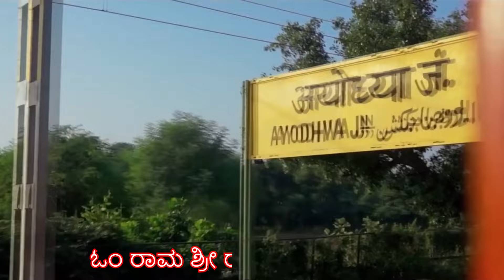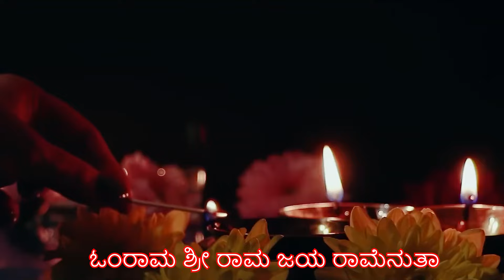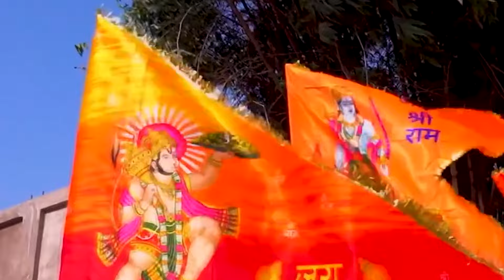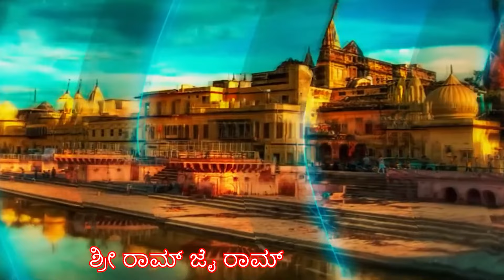Rama Namava Padiri | Bhadragiri Keshava Das | Putturu Panduranga Nayak | Ayodhya Rama Kannada Song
Sri Rama Namava Padiri

Lyrics:
Bhadragiri Keshava das

Ayodhya Rama Kannada Devotional Song

Music & Rendered By:
Putturu Panduranga Nayak

ಓಂರಾಮ ಶ್ರೀ ರಾಮ ಜಯ ರಾಮೆನುತಾ
ರಾಮನಾಮವನು ಪಾಡಿ ಕುಣಿಯುತಾ
ದಾಟು ಭವ ಕಡಲ ಸ್ಮರಣೆಯೊಳಿರುತಾ
ಸಾಟಿ ಇದೆಯೇ ರಾಮ ನಾಮಕೆಂದೆನುತಾ ll ಪ ll
ಶ್ರೀ ರಾಮ್ ಜೈ ರಾಮ್ ಜೈ ಜೈ ರಾಮ್ll

ಇಹಪರ ಕಲ್ಯಾಣಕಾರಕ ನಾಮ
ಸಹನಾ ಶಕ್ತಿಯ ಕರುಣಿಪ ನಾಮ
ಕಹಿಸಿಹಿ ದ್ವಂದ್ವವ ಬಿಡಿಸುವ ನಾಮ
ಮಹಿಮಾನ್ವಿತ ರಘುರಾಮನ ನಾಮ ll ೧ ll

ದುಷ್ಟ ಜನರುಗಳ  ತರಿದಿಹ ನಾಮ
ಶಿಷ್ಟ ಜನರ ಸದಾ ಪೊರೆಯುವ ನಾಮ
ಇಷ್ಟಾರ್ಥವ ಕೈಗೂಡಿಪ ನಾಮ
ಕಷ್ಟ ಪರಿಹರಿಪ ರಾಮನ ನಾಮ ll ೨ ll

ಕ್ಲೇಶ ಗಳೆಲ್ಲವ ಕಳೆಯುವ ನಾಮ
ದೋಷ ಸಮಸ್ತವ ಹರಿಸುವ ನಾಮ
ಕೇಶವದಾಸನುತ ಮುದ್ದು ನಾಮ
ಸಾಸಿರ ನಾಮ ಶ್ರೀ ರಾಮನ ನಾಮ ll೩ ll
ಶ್ರೀರಾಮ ಜಯರಾಮ ಜಯ ಜಯ ರಾಮ